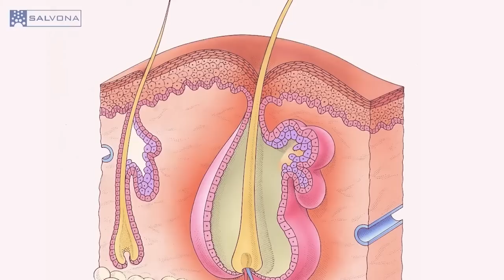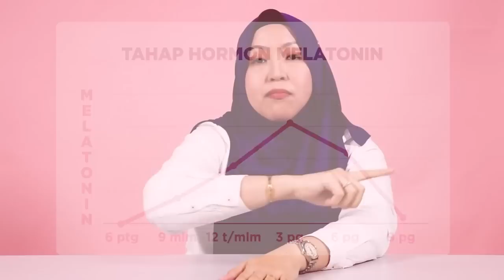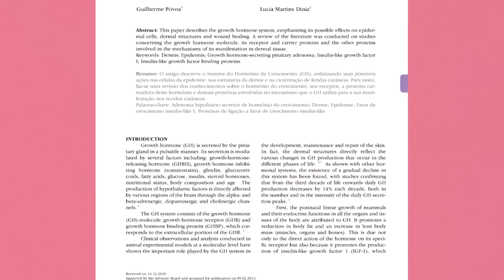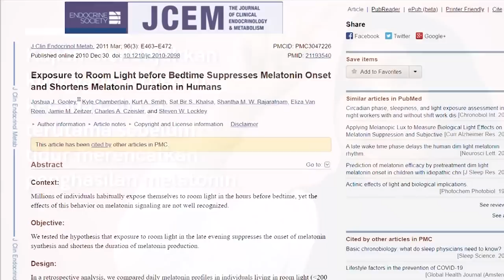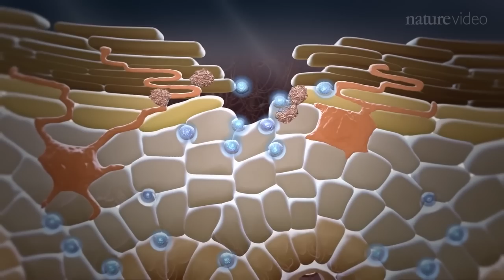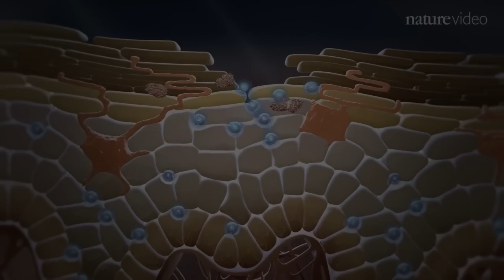Ini Perbezaan Rutin Skincare Siang dan Malam Yang Perlu Anda Tahu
Ramai yang menggunakan produk yang berbeza siang dan malam. Hal ini adalah kerana kulit mengalami situasi yang berbeza pada waktu siang dan malam.

Pada waktu siang kulit lebih terdedah dengan suasana dan keadaan yang boleh merosakkan kulit tetapi pada waktu malam kulit dikatakan bekerja untuk memulihkan dirinya sendiri.

Produk-produk tertentu yang digunakan pada waktu malam dikatakan boleh membantu merawat masalah-masalah kulit ini dengan lebih berkesan.

Apakah sains di sebalik perkara ini? Betulkah produk siang dan malam perlu berbeza-beza?

Di dalam video ini, glowwe mengulas mengenai:

✅ Perkara Yang Berlaku Kepada Kulit Pada Waktu Siang

✅ Perkara Yang Berlaku Kepada Kulit Pada Waktu Malam

✅ Hormon Yang Memberi Kesan Kepada Keadaan Kulit Pada Waktu Siang Dan Malam

✅ Produk Yang Perlu Dipakai Pada Waktu Siang

✅ Produk Yang Perlu Dipakai Pada Waktu Malam